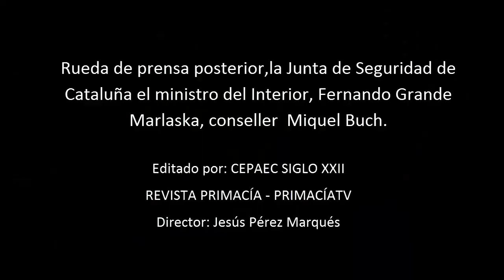Reunión de la Junta de Seguridad de Cataluña y declaraciones posteriores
Rueda de prensa posterior,la Junta de Seguridad de Cataluña el ministro del Interior, Fernando Grande Marlaska, conseller  Miquel Buch.

Editado por: CEPAEC SIGLO XXII
REVISTA PRIMACÍA - PRIMACÍATV
Director: Jesús Pérez Marqués